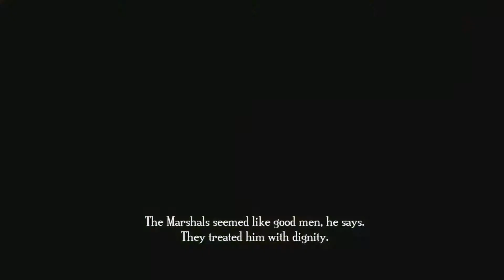Bastion PS4 Gameplay - Scrap Musket! - Ep. 8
In this episode of Bastion we manage to find what is seemingly the best weapons we have found yet...